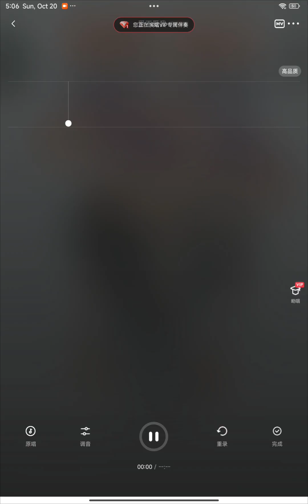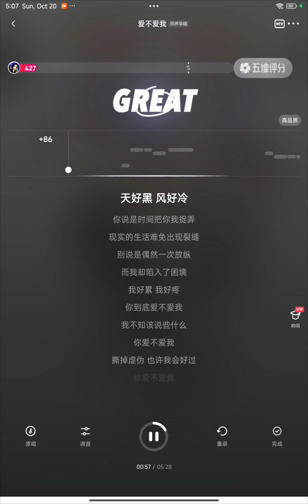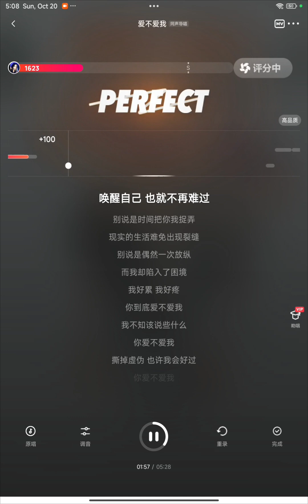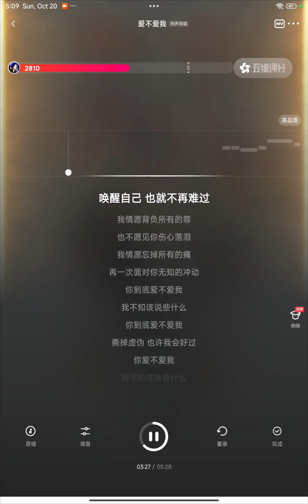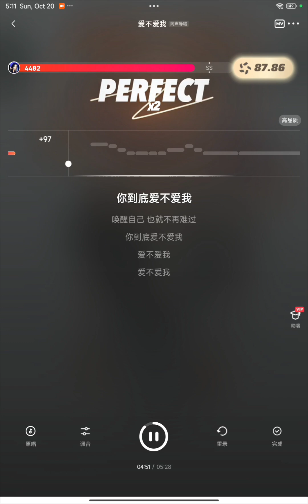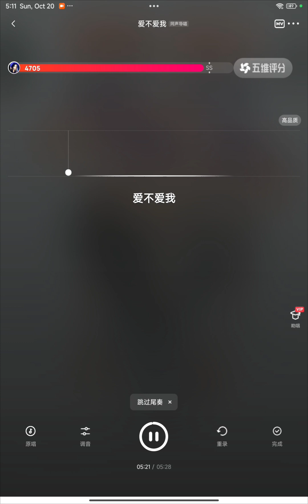AI BU AI WO KARAOKE ( LINDIAN BAND )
Just want to help some people who want to sing this Chinese song.